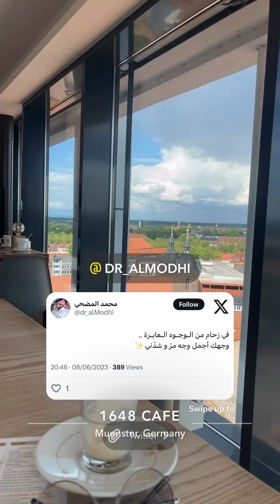كوفي في الطابق ال١٢ في مدينه مونستر 1648 يطل على مدينة مونستر الالمانيه